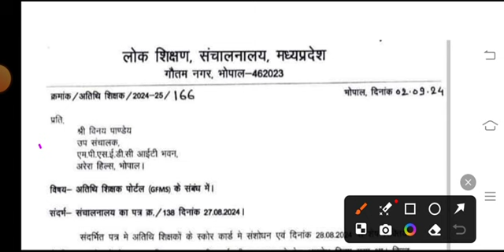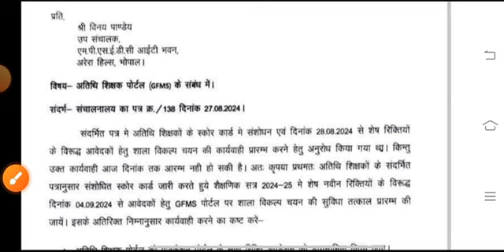मध्य प्रदेश मुख्यमंत्री का आदेश अतिथि शिक्षक को नियमित एवं इंसाफ करने आज से जॉइनिंग प्रक्रिया शुरू